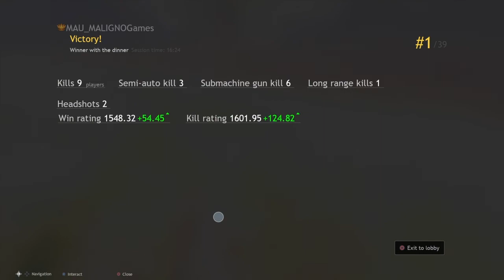CUISINE ROYALE *Tuve que convertirme en ACUAMAN para ganar la partida* Español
Gente les dejo esta partida en solo con un final inesperado, espero que les guste.